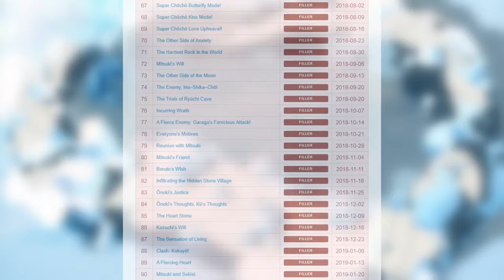The Complete Guide To Watching BORUTO (Episode List)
This is my complete guide to watching Boruto: Naruto Next Generations. Although the show has a lot of filler/anime canon, if you know which episodes to skip you can still get a lot of enjoyment out of it.

Timestamps:
0:00 Introduction
1:31 Academy Arcs
3:31 Chunin Exams
4:02 Post-Chunin Exams Arcs
5:41 Kara Saga
7:13 Where to go from here?
7:50 Full List
7:57 Conclusion